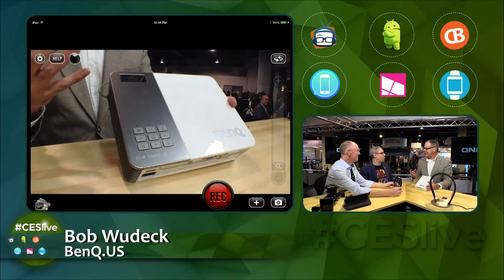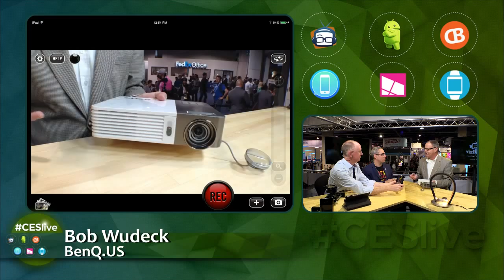Geek Beat Archives CESlive Console Oriented Displays from BenQ